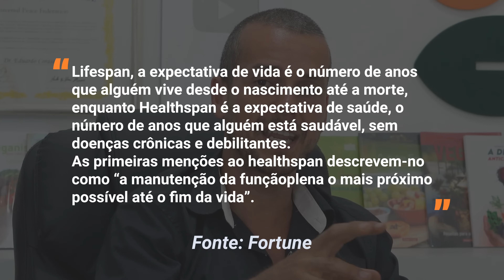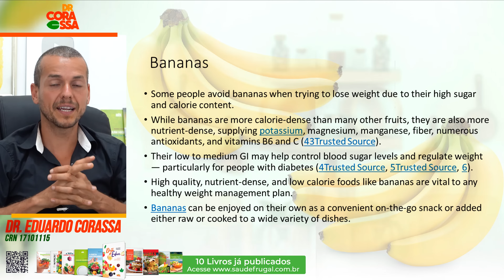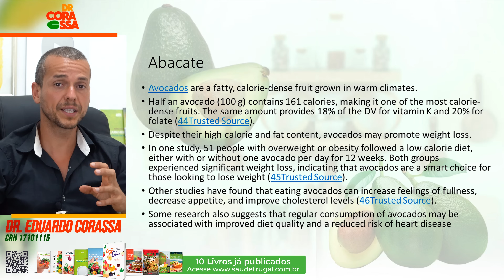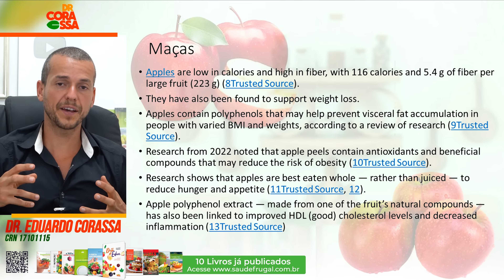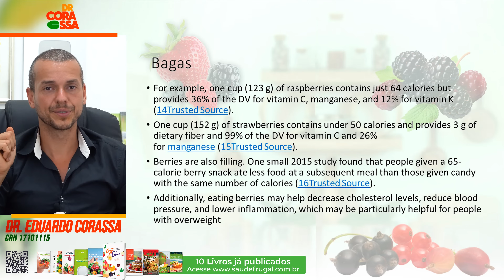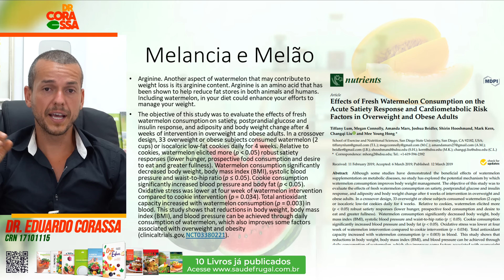5 MELHORES FRUTAS PARA EMAGRECER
Dr. Corassa apresenta as melhores frutas para emagrecimento e se fruta engorda ou emagrece.

00:01 - fruta emagrece?
01:00 - qual o imc e peso ideal para saúde e prevenir doenças e aumentar longevidade?
01:40 - 6 fruta ideal para perda de peso - bananas e emagrecimento?
02:50 - 5 fruta ideal para perda de peso - abacate é calórico? abacate engorda?
04:10 - 4 fruta ideal para perda de peso - maça auxilia na perda de peso!
05:20 - 3 fruta ideal para perda de peso - as bagas - amoras, mirtilos, framboesa, morangos etc.
07:00 - 2 fruta ideal para perda de peso - melancia e melão no emagrecimento devido a ser baixa em calorias rica em água!
09:30 - 1 fruta ideal para perda de peso - frutas vegetais! Tomate, pepino, pimentão, abobrinha, abóbora e quiabo

Siga drcorassa nas mídias sociais vizinhas!
tik tik - drcorassa e drcorassa2
insta - drcorassa e saudefrugal

Informações não substituem recomendações médicas. Para mudanças em estilo de vida, procure seu médico e nutricionista.